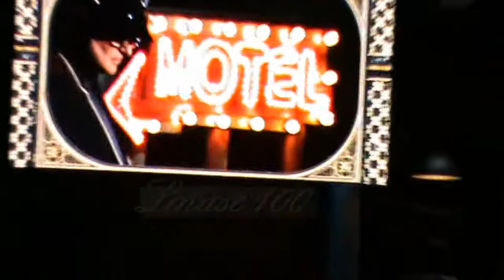RENATO ZERO"MOTEL"(ZEROVSKIJ TOUR 18.07.17)RENATO ZERO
Un brano eccezionale,tratto dall'Album Trapezio del 1976.Il disco è composto da 11 canzoni di cui tre pubblicate precedentemente nei primi due album: Inventi e Metrò erano incluse nel precedente album Invenzioni del 1974 e No! mamma, no!, contenuta nell'album No! Mamma, no! del 1973, questa volta incisa senza gli applausi live del primo album. Il brano più importante del disco è Motel che diventerà uno dei pezzi più richiesti del repertorio di Renato.